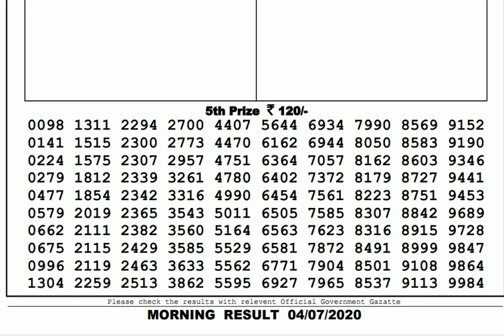Lottery Live I Lottery Results I Sombad Lottery 11.55am 04.00pm 08.00pm gdn